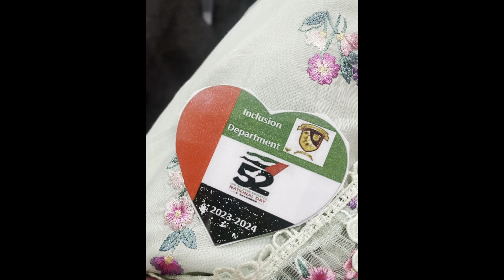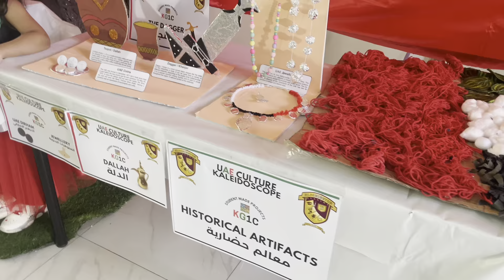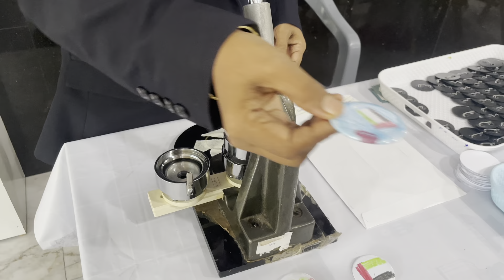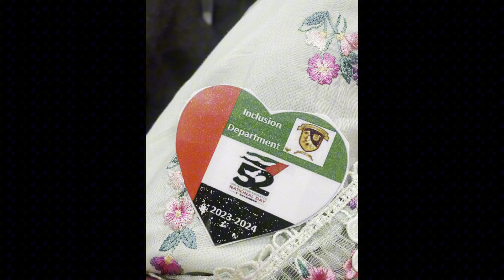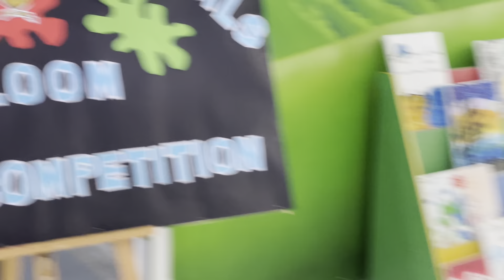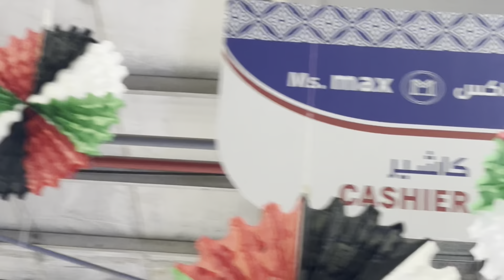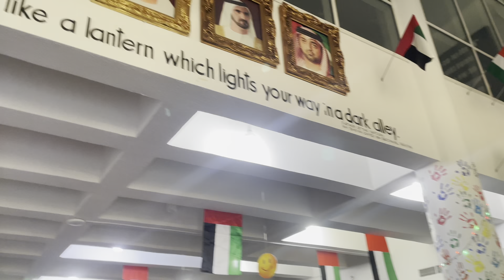UAE National Day Celebrations at School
Every year United Arab Emirates National Day is marked on 2 December. Dubbed the Spirit of the Union, the date marks the unification of all seven Emirates into one nation. From dazzling firework displays to elaborate parades and glittering ceremonies, UAE National Day is a time when locals and expatriates gather together to celebrate.

Every road
Every supermarket
Every school
Every thing fulfilled with red white green and black colors

Perfect celebrations
Ideal patriotism
Enjoyable time